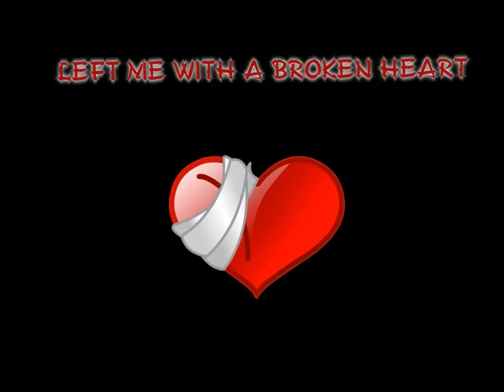Ricky Nelson cover sung by ELLIE 'Poor Little Fool'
Going back to my childhood, 1958 with this Ricky Nelson song I always loved.